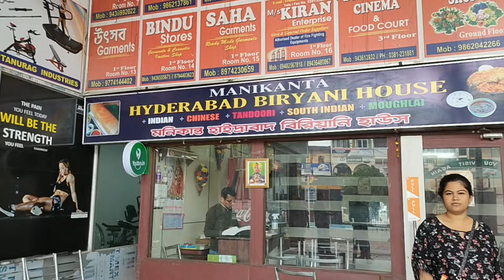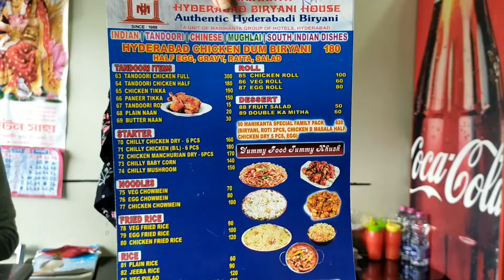Best Hyderabadi Dum Biryani In Agartala 😯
Tried for the first time and it really amazed me 🤤
A must try biryani..from Manikanta Hyderabad Biryani house..
hope you enjoyed today's review vlog ..

So please make sure you like Share and Subscribe to my channel ❤ and also press the bell icon 🔔 so that everytime I upload a new video you get a quick notification 📳 and watch my videos rightaway 😬

This channel is all about to spread some happiness some positivity and a big smile on to your face 😁

or my Insta handle @namratadn